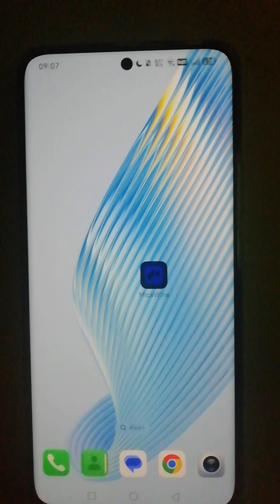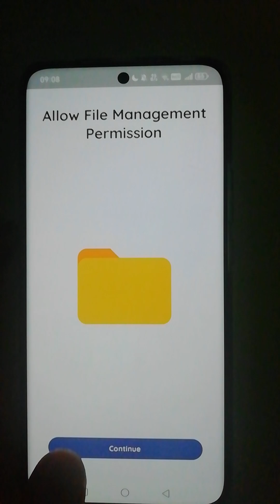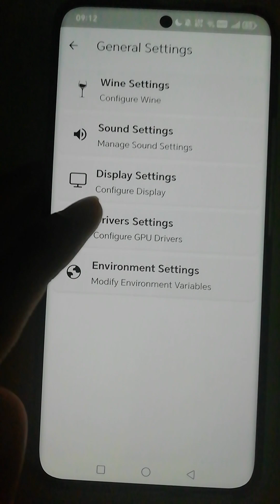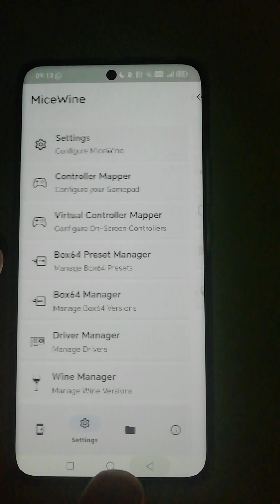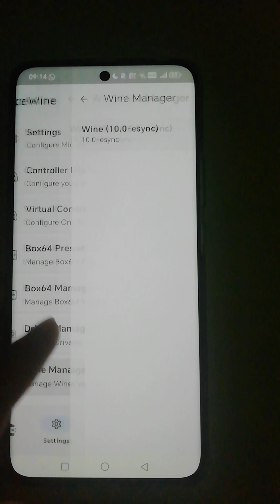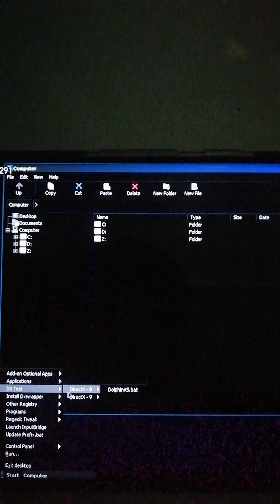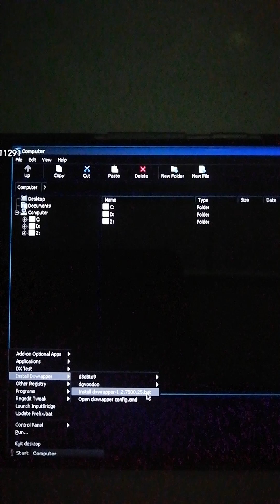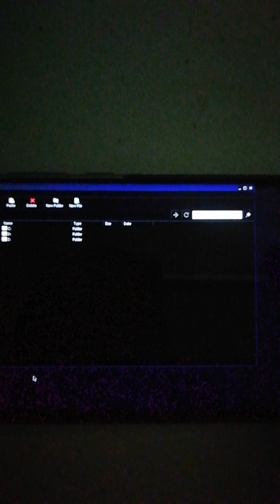MiceWine RootFS Mod by Frost | Installation guide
╚═╩══╩═╩═╩═╩╝╚╩═╩═╝ii

Tags (ignore this):
emulator
emulator android
pc emulator
pc emulator android
windows emulator
windows emulator android
winlator
winlator emulator
winlator emulator test
winlator snapdragon 8 gen 2​
winlator snapdragon 8 gen 2 test
winlator best settings
winlator best settings snapdragon 8 gen 2
Micewine
Micewine emulator
Micewine emulator test
Micewine snapdragon 8 gen 2
Micewine snapdragon 8 gen 2 test
Micewine best settings
Micewine best settings snapdragon 8 gen 2
snapdragon 8 gen 2
snapdragon 8 gen 2 emulation test
snapdragon 8 gen 2 emulator test
snapdragon 8 gen 2 winlator test
snapdragon 8 gen 2 micewine test
snapdragon 8 gen 2 best settings
honor magic 5 pro
honor magic 5 pro emulation test
honor magic 5 pro emulator test
honor magic 5 pro winlator test
honor magic 5 pro micewine test
honor magic 5 pro best settings